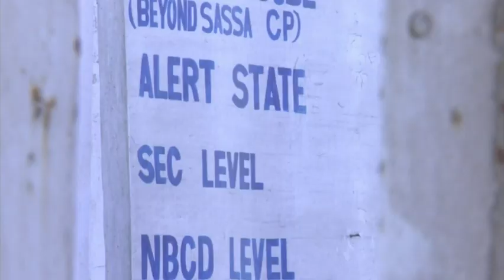Rebels, Syrian Troops Battle in Golan Heights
Syrian rebels and government troops battle in the Golan Heights, where the Nusra Front, a group of al-Qaida-linked insurgents, abducted 45 Fijian UN peacekeepers last week. (Sept. 3)